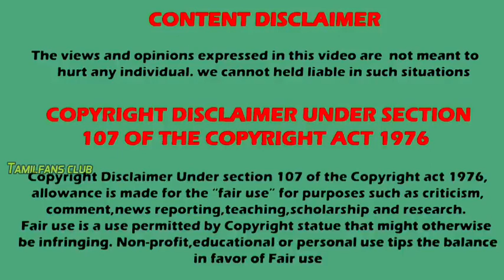பிசாசினி 2 | விரைவில்